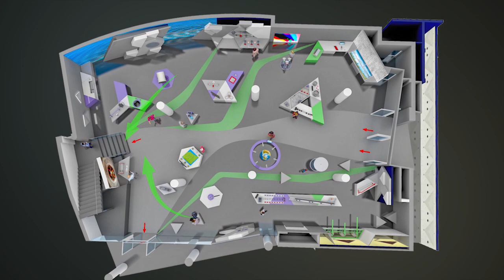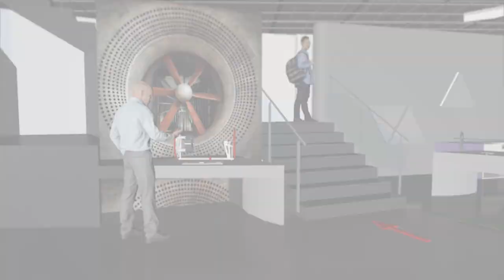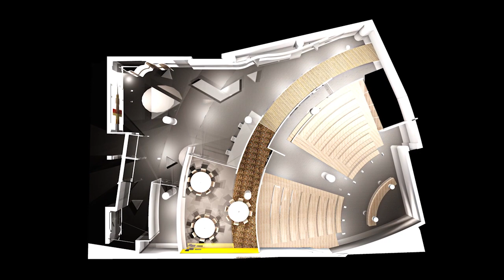Conceptual Design: Science and Technology Center Athena - Κέντρο Επιστήμης και Τεχνολογίας Athena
In January 2016 we were entrusted with the conceptual design for the redesign of the Interactive Science and Technology Exhibition at the ΙΔΡΥΜΑ ΕΥΓΕΝΙΔΟΥ (lit. Eugenides Foundation) in Athens. The following year we were then awarded the design and build contract for the now renamed Κέντρο Επιστήμης και Τεχνολογίας Athena (lit. Science and Technology Center Athena). Covering a floorspace of 1200 m² on 3 floors Athena is now home to 54 interactive exhibits theming Physics, Chemistry, Biology, Mathematics, Informatics and Robotics, and was officially opened to the public on December 10, 2018. learn more

    Kurt Hüttinger GmbH & Co. KG